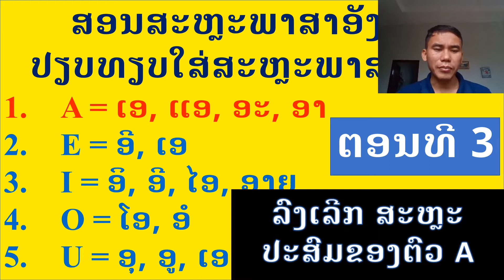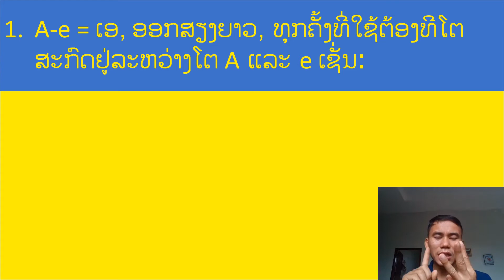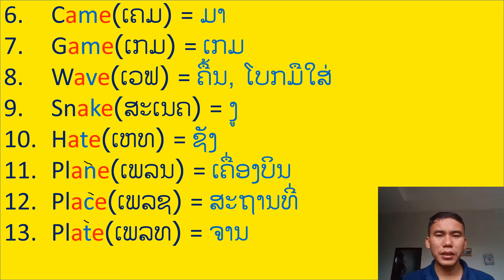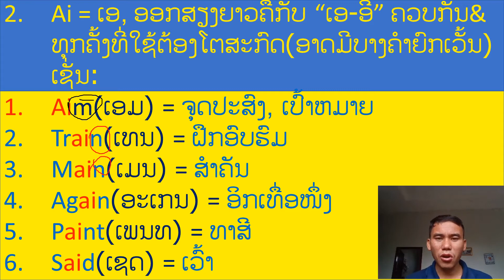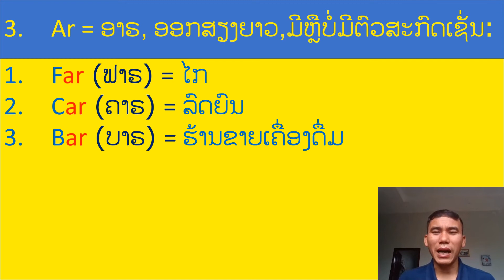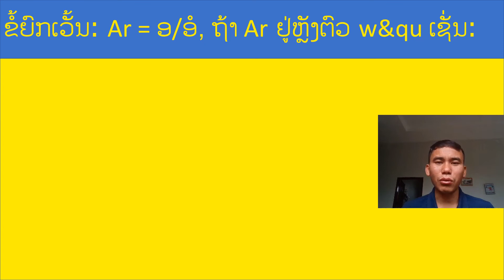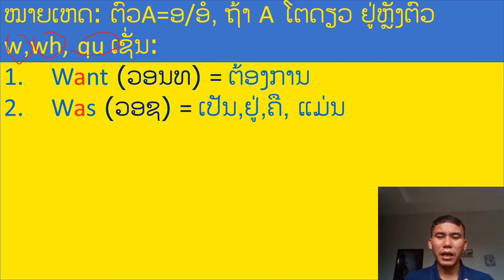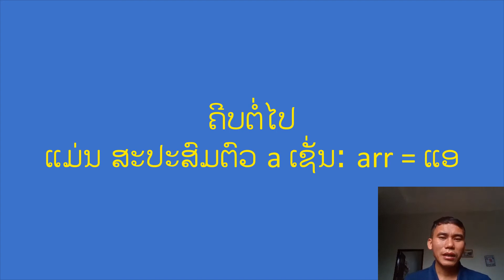ບົດທີ111, ຕອນ 3, ສະຫຼະ A, ວິທີໃຊ້ສະຫລະປະສົມໂຕ A, ສະຫລະພາສາອັງກິດ, ປຽບທຽບສະຫລະພາສາອັງກິດໃສ່ພາສາລາວ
ຄິບນິ້ ສອນການນຳໃຊ້ສະຫລະ a ໂດຍການທຽບທຽບໃສ່ສະຫລະພາສາລາວ (   A = ເອ, ແອ, ອະ, ອາ).
ສະຫຼະປະສົມຕົວ A ມີຫຼັກການ ແລະ ວິທີ່ໃຊ້ດັ່ງນິ້:
1. A-e = ເອ, ອອກສຽງຍາວ, ທຸກຄັ້ງທີ່ໃຊ້ຕ້ອງທີໂຕສະກົດຢູ່ລະຫວ່າງໂຕ A ແລະ e ເຊັ່ນ:
Date(ເດທ) = ວັນທີ່, ນັດຫມາຍ
Mate(ເມທ) = ໝູ່ເພື່ອນ
Face(ເຟຊ) = ໃບໜ້າ, ໜ້າຕາ

2. Ai = ເອ, ອອກສຽງຍາວຄືກັບ “ເອ-ອີ” ຄວບກັນ&ທຸກຄັ້ງທີ່ໃຊ້ຕ້ອງໂຕສະກົດ(ອາດມີບາງຄຳຍົກເວັ້ນ) ເຊັ່ນ:
Aim(ເອມ) = ຈຸດປະສົງ, ເປົ້າຫມາຍ
Train(ເທນ) = ຝືກອົບຮົມ
Main(ເມນ) = ສຳຄັນ

3. Ar = ອາຣ, ອອກສຽງຍາວ,ມີຫຼືບໍ່ມີຕົວສະກົດເຊັ່ນ:
Bar (ບາຣ) = ຮ້ານຂາຍເຄື່ອງດື່ມ
Star (ສະຕາຣ/ສະທາຣ) = ດາວ
Smart (ສະມາຣທ) = ສະຫຼາດ
ຂໍ້ຍົກເວັ້ນ: Ar = ອ/ອໍ, ຖ້າ Ar ຢູ່ຫຼັງຕົວ w & qu ເຊັ່ນ:
Award (ອະວອຣດ) = ລາງວັນ
Ward (ວອຣດ) = ຫ້ອງຄົນເຈັບ
Quarter (ຄວໍຣເທີຣ) = 15 ນາທີ, 1ສ່ວນ4
ໝາຍເຫດ: ຕົວA=ອ/ອໍ, ຖ້າ A ໂຕດຽວ ຢູ່ຫຼັງຕົວ w,wh, qu ເຊັ່ນ:
Water (ວໍເທີ) = ນ້ຳ
What (ວອທ) = ແມ່ນຫຍັງ
Quantity (ຄວອນລີຕໍທີ) = ຈຳນວນ
Quality (ຄວອລີທີ) = ເໝາະສົມ
ຍົກເວັນບາງຄຳສັບ ar = ເອີຣ, ສ່ວນໃຫຍ່ເປັນຄຳລົງທ້າຍ  ເຊັ່ນ:
Forward (ຟໍຣ-ເວີຣດ) = ໄປທາງໜ້າ
Toward (ທູ-ເວີຣດ) = ໄປຍັງ
Backward (ແບຄ-ເວີຣດ) = ຖອຍຫຼັງ